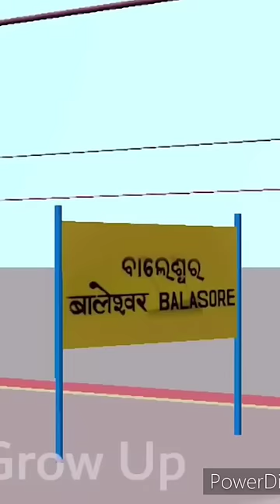Train Accident In Odisha's Balasore.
Coromandel Express accident in Odisha's Balasore